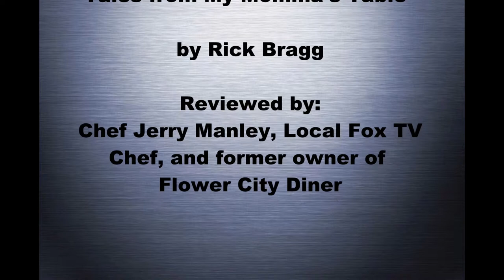BSI Fall 2018: The Best Cook in the World